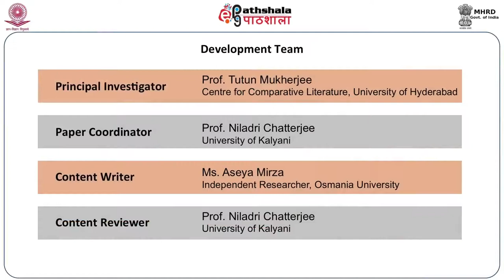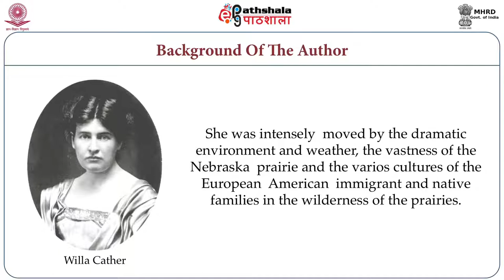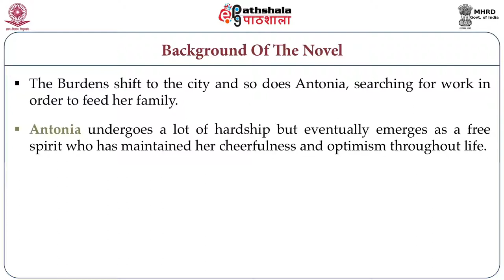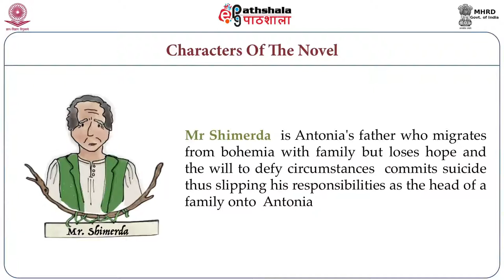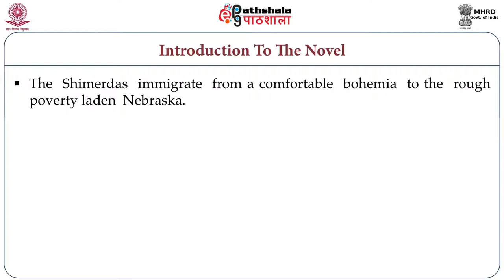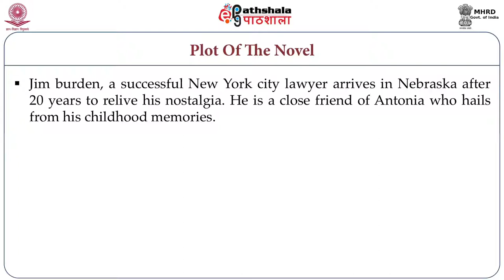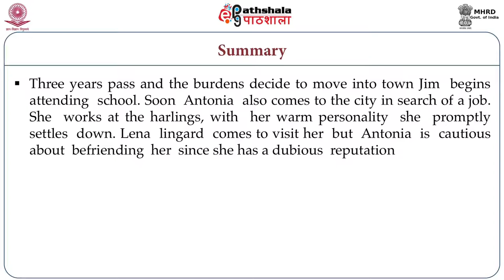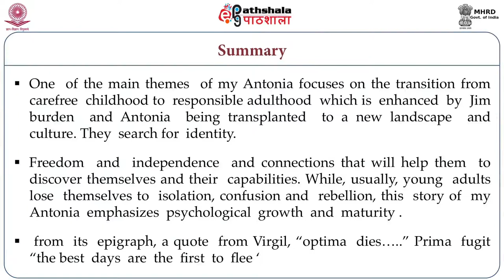Willa Cather: My Antonia (ENG)